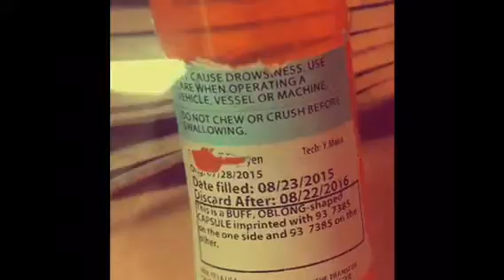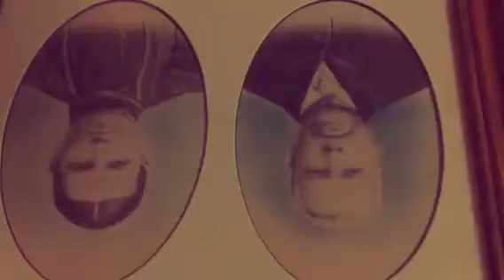Red wine river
By Johnny Lere